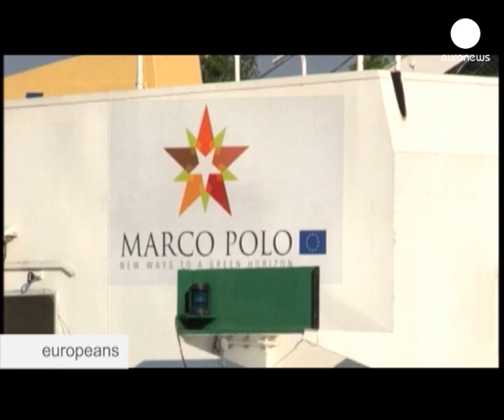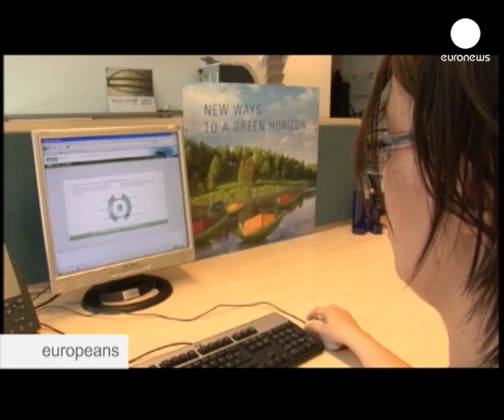euronews europeans - Shifting cargo from road to water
The traffic saturation of Europe's roads is making it more important than ever to find alternatives for transporting freight. Although moving it by water is environmentally attractive, vastly more cargo is rolled than floated.